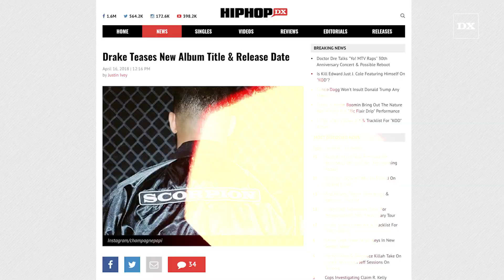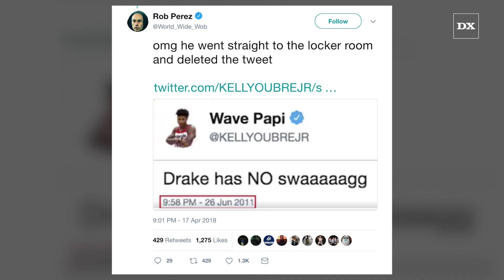Washington Wizards' Kelly Oubre Jr Reacts To Drake’s "Bum” Comments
During yesterday’s (April 17, 2018) Raptors game against the Washington Wizards, sideline cameras caught Drizzy calling Washington Wizards' small forward Kelly Oubre Jr. a straight bum!